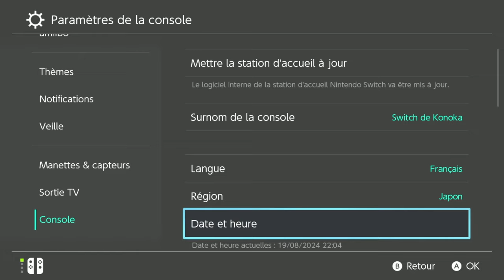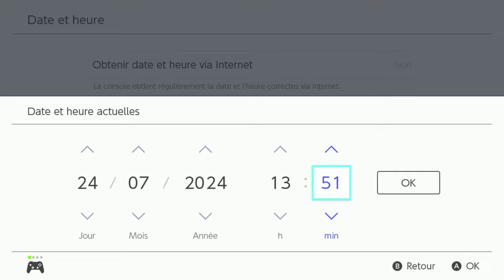VOIR une ÉTOILE FILANTE 💫 et AVOIR TOUS les PLANS de CÉLESTE Animal Crossing New Horizons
Tuto Avoir tous les plans de Céleste en 1h sur Animal Crossing New Horizons

Vidéo utiles :

COMMENT Inviter un CAMPEUR sur ton île Animal Crossing new horizons

Chapitres

00:00 INTRO
00:45 Pluie d'étoiles filantes
00:58 Cherche Céleste !
01:08  Comment faire un vœu !
01:59 Des insectes rares !!
02:36 Elle est là !
03:01 49 Plans !
03:18 Première technique !
05:16 Deuxièmes technique
09:40 N'oublie pas ça !

Les chaînes a connaitre !!